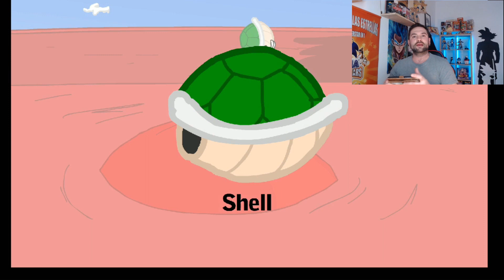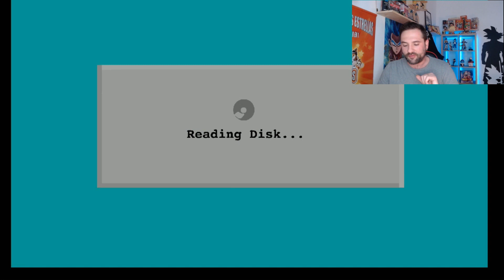✅AMONG US🔪 pero si son JUEGOS que NO CONOCES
En este video te enseño 2 juegos de los creadores de among us que posiblemente no conoces, son divertidos y entretenidos, y no necesitas conexión para jugar, te enseño estos dos juegos en este video!!